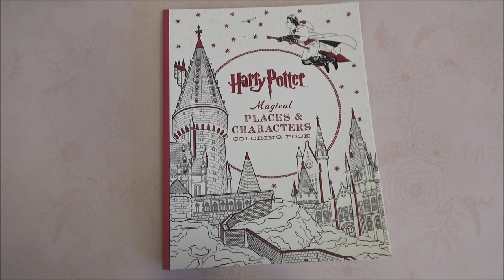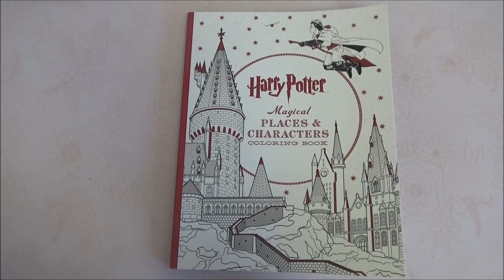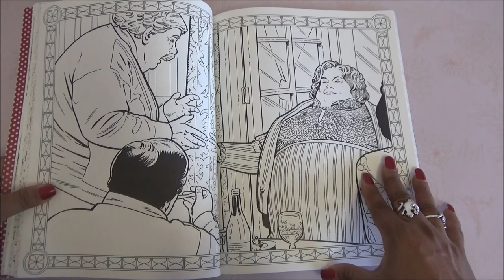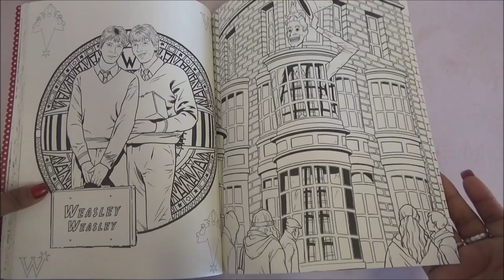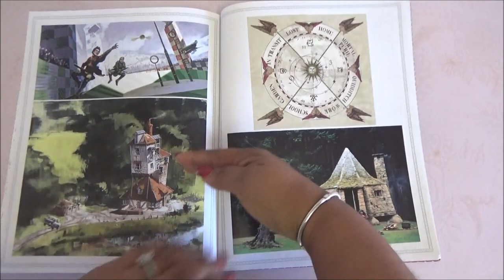Harry Potter Coloring Book Flip Through